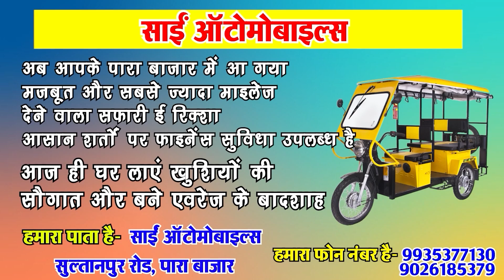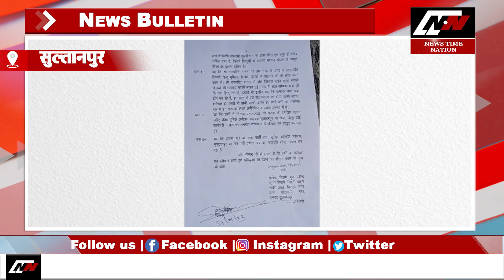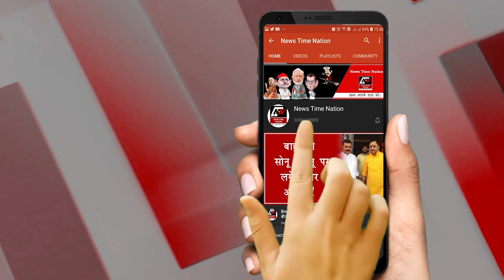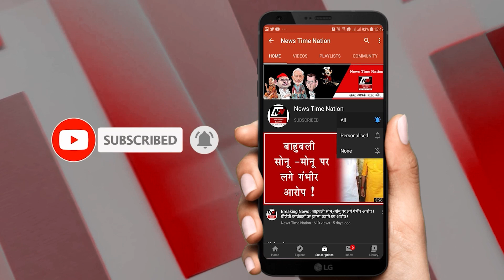सुल्तानपुर में बढ़ीं स्वामी प्रसाद मौर्या की दिक्कतें ! | News Time Nation